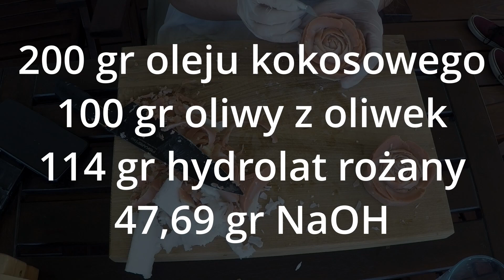Jak zrobić mydlane różyczki na hydrolacie różanym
Mydełko na hydrolacie różanym i w kształcie róży.
00:00 trochę o różach i destylacji
03:35 zaczynam robić mydło, ważę tłuszcze itd.
05:04 przygotowuję ług
07:24 mieszam ług z tłuszczem
08:34 wreszcie nakładam do formy !
12:44 rzeźbię mydełka

RECEPTURA: 200gr olej kokosowy 100gr oliwa z oliwek 114gr hydrolat różany 47,69gr NaOH